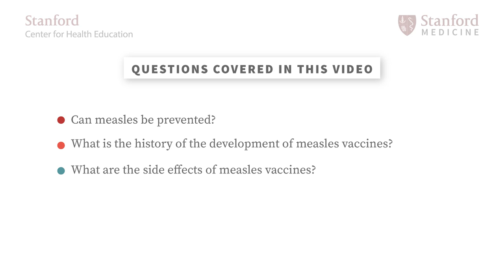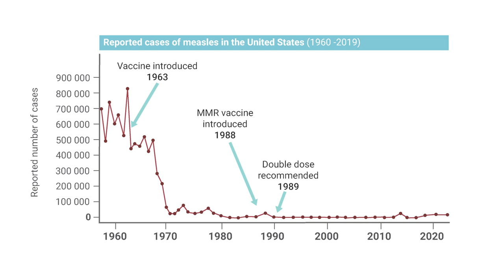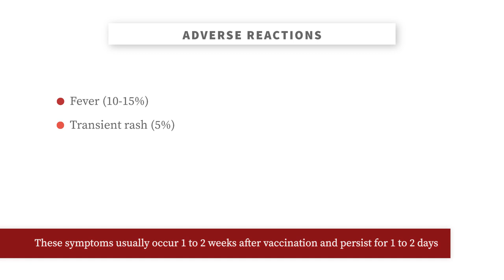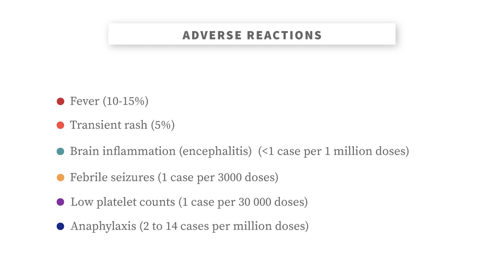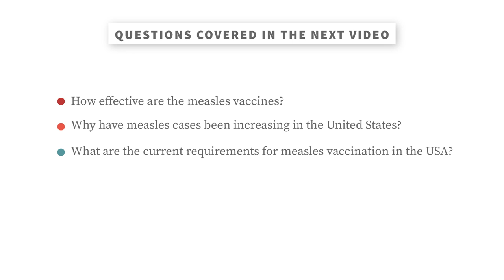Measles vaccines and infection prevention | Stanford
Can measles be prevented? Absolutely. Measles is best prevented by vaccination. The standard vaccination schedule for measles prevention and control is the administration of two doses in childhood. Dr. Charles Prober explains more and answers these questions about the measles vaccine:

0:00 Questions answered in this video
0:07 Can measles be prevented?
0:54 What is the history of the development of measles vaccines?
2:24 What are the side effects of measles vaccines?
5:29 Questions covered in the next video

Dr. Charles Prober is the Senior Associate Vice Provost for Health Education at Stanford University and Founding Executive Director of the Stanford Center for Health Education. He is a Professor of Pediatrics, Microbiology and Immunology. He is an expert in pediatric infectious diseases with an academic career focused on the epidemiology, pathophysiology, prevention, and treatment of infections in children.

At the Stanford Center for Health Education, we believe that expanding access to engaging education has the power to change behaviors, improve health, and ultimately save lives.